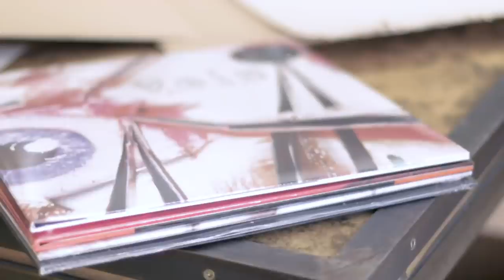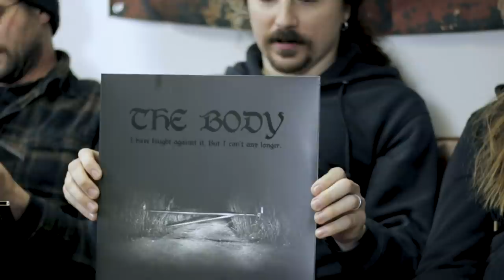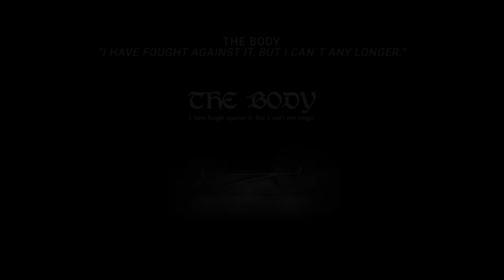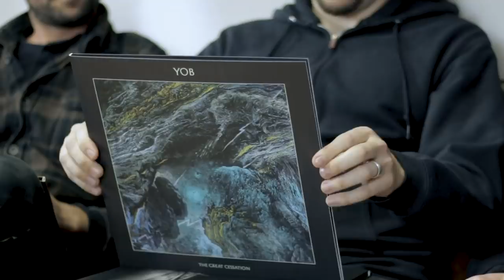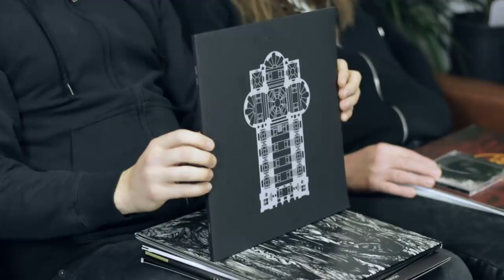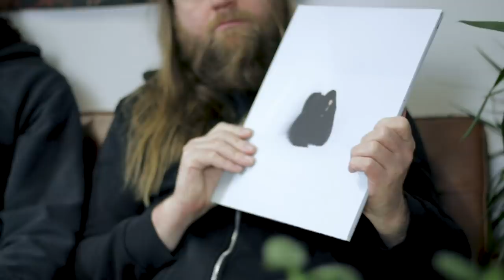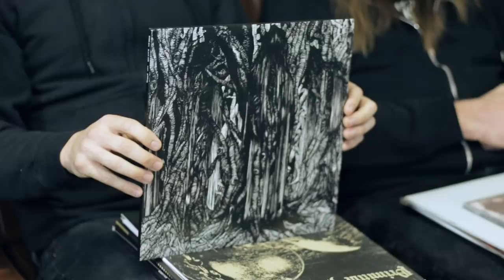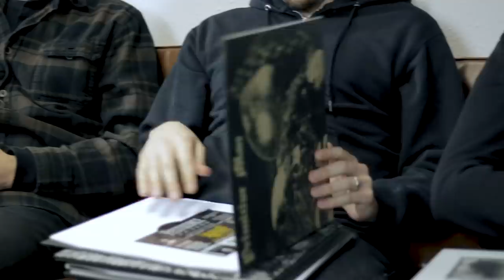BELL WITCH - Evil Greed’s Distro Picks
In this new video, Dylan Desmond (bass, vocals), Jesse Shreibman (percussion, Hammond B3, vocals) and Erik Moggridge of Aerial Ruin talk about some of their favorite records in Evil Greed’s store.

From Mizmor to Primitive Man, from The Body to Yob, these 20 minutes recount the musical tastes of a band that created one of the most beautiful doom albums of recent years.

Bell Witch have, since their inception in 2010, carved out a unique niche in the metal scene, utilizing only bass, drums and vocals to create a mournful, melodic take on minimalism and an ethereal but crushing approach to magnitude. Their most recent LP, “Mirror Reaper” (Profound Lore), was recorded by Billy Anderson and is their most focused, structured and melancholy release to date.

“Mirror Reaper” sees the band explore the more meditative, melancholy, and introspective aspects of their sound through the introduction of long, lonely organ passages and the return of honorary Bell Witch member, vocalist Erik Moggridge (Aerial Ruin), as a prominent presence.

Music played in this video:
Lifesick - Lifesick
Bell Witch - Mirror Reaper
Mizmor - III. The Serpent Eats Its Tail
The Body - The West Has Failed
Woe - Unending Call Of Woe
Cloud Rat - The Upper World
Yob - Marrow
High On Fire - Devilution
Amenra - A Mon Ame
Chelsea Wolfe - 16 Psyche
Full Of Hell/Merzbow - High Fells
Sunn O))) - Orthodox Caveman
Primitive Man - Victim